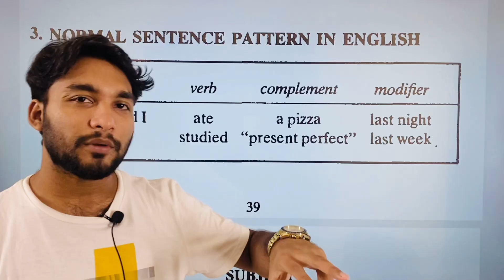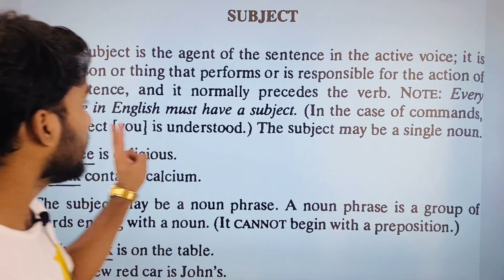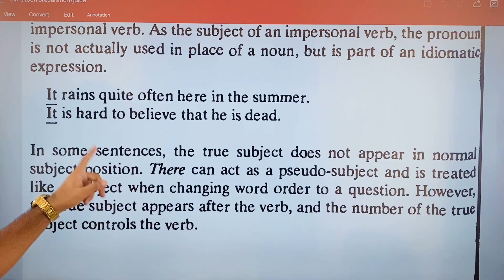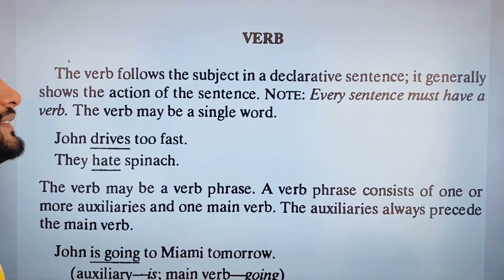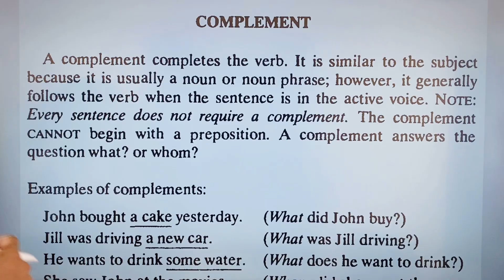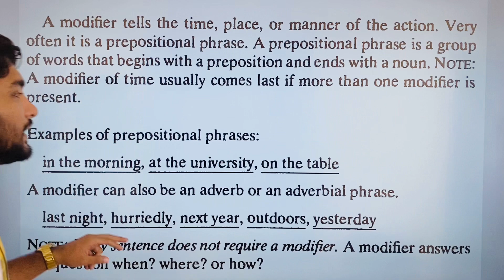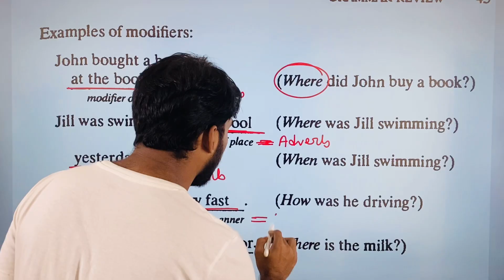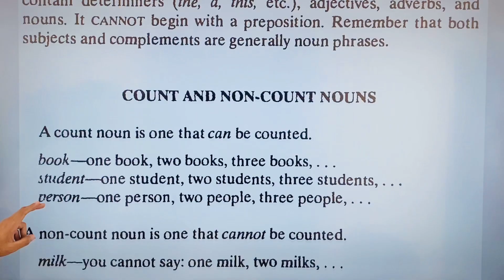CLIFFS TOEFL | University Admission English | Mini Test-01 | Lecture-01